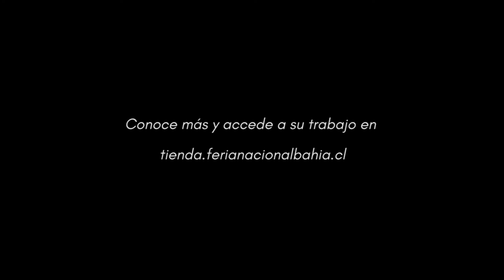JOEL JORQUERA - Artesano en Mimbre